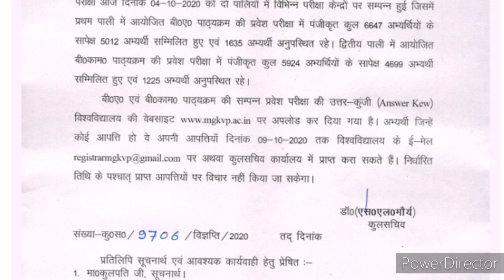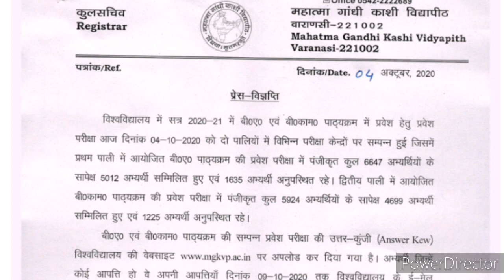OFFICIAL ANSWER KEY BA MGLVP 2020//MAHATNA GANDHI KASHI VIDYAPITH ENTRANCE EXAM OFFICIAL ANSWER KEY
नमस्ते दोस्तो 🙏🙏
आप सभी का स्वागत है,
आपके अपने चैनल-STUDY FAST .

इस वीडियो में अति महत्वपूर्ण प्रश्न बताएं गए है.
B.A, B.COM, BSC ,etc
   ki taiyari humare YouTube channel pr krayi jati hai।
जरूर देखें हमारे वीडियो को जो आपके आने वाले प्रवेश परीक्षाओं में बहुत महत्वपूर्ण है. 💥
जरूर ज्वॉइन करे हमारे youtub channel ko...🙏🙏🙏
. आपको सभी चीजों की जानकारी मिलेगी सबसे पहले हमारे चैनल पर
आपको किसी भी चीज में परेशानी हो तो हमसे जरूर सम्पर्क करे।

हमारे insta aur fb ko bhi follow kare  ...💥💥
Aur apne confusion ko door kare👈👈👈👈
link niche mil jayega..👇👇👇👇👇👇👇

और हमारा सहयोग बनाए रहें।
आप सभी का दिन अच्छा हो.

पढ़ते रहे।
बढ़ते रहे।।

OFFICIAL ANSWER KEY UPLOADED MGKVP ENTRANCE EXAM  BA AND BCOM.

 OFFICIAL ANSWER KEY MGKVP 2020

mahatma gandhi kashi vidyapith ba answer key official.

OFFICIAL ANSWER KEY MGKVP ENTRANCE EXAM 2020.

SOLUTION BA QUESTION PAPER MGKVP 2020.

mgkvp entrance exam ba question paper solution 2020.

ANSWER KEY MAHATMA GANDHI KASHI VIDYAPITH

 ENTRANCE EXAM 2020 BA

MGKVP ENTRANCE EXAM 2020 PREPARATION.

MAHATMA GANDHI KASHI VIDYAPITH ENTRANCE EXAM SET D ANSWER KEY 2020.

MGKVP SET D SOLUTION BA 2020.

MGKVP TOP QUESTION

MGKVP ENTRANCE EXAM 2020 QUESTION AND ANSWER.

MAHATMA GANDHI KASHI VIDYAPITH ENTRANCE EXAM  2020 PREPARATION BA; B.COM.

BA; B.COM BEST QUESTION  MGKVP 2020

MGKVP BEST QUESTION BA 2020

 महात्मा गांधी काशी विद्या पीठ प्रवेश परीक्षा 2020 महत्वपूर्ण प्रश्न

HOW TO PREPARATION BA ;B.COM MAHATMA GANDHI KASHI VIDYAPITH ENTRANCE EXAM 2020

MGKVP ENTRANCE EXAM 2020 BEST GK QUESTION FOR BA

PREVIOUS YEAR QUESTION PAPER MGKVP

GK BEST QUESTION FOR MGKVP 2020

GK QUESTION AND ANSWER BA MGKVP 2020

MAHATMA GHANDHI KASHI VIDYAPITH ENTRANCE EXAM DATE 2020

MGKVP ENTRANCE EXAM DATE 2020

MGKVP ENTRANCE EXAM ADMIT CARD 2020

महात्मा गांधी काशी विद्यापीठ प्रवेश परीक्षा 2020 की तारीख

ADMIT CARD AVAILABLE MAHATMA GANDHI KASHI VIDYAPITH ENTRANCE EXAM DATE 2020

VIDYAPITH ENTRANCE EXAM DATE 2020

VIDYAPITH VARANASI ENTRANCE EXAM

विद्यापीठ प्रवेश परीक्षा 2020 की तारीख घोषित

VIDYAPITH ENTRANCE EXAM ADMIT CARD 2020

एडमिट कार्ड विद्या पीठ प्रवेश परीक्षा 2020

HASHTAGS.
gkstudyfast $generalsciencestudyfast.

2..FACEBOOK.